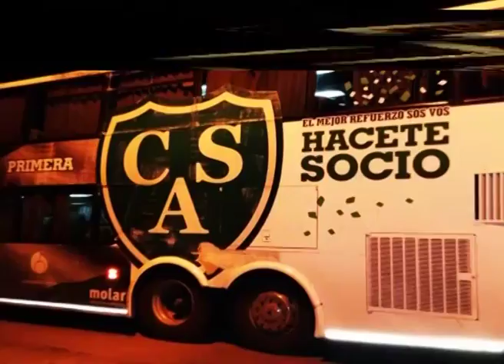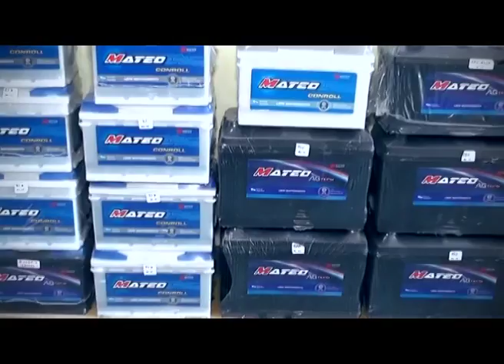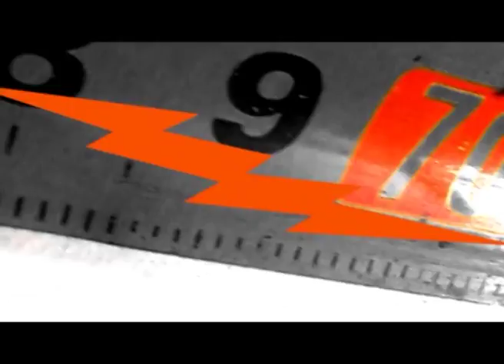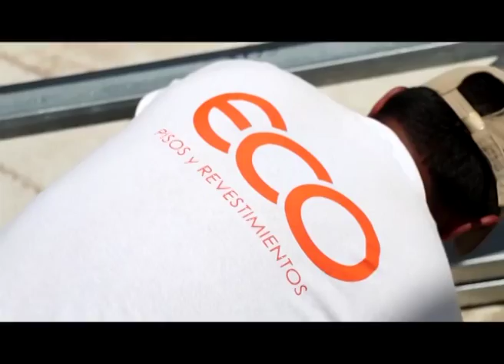Sarmiento TV 12/12/16